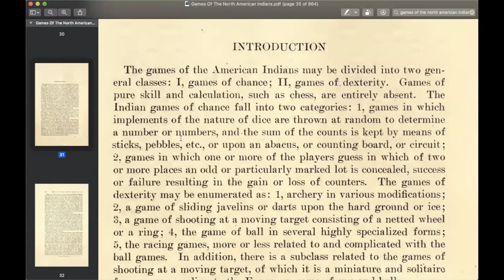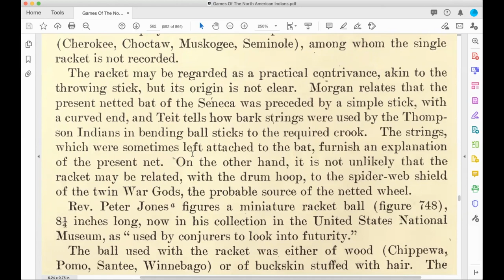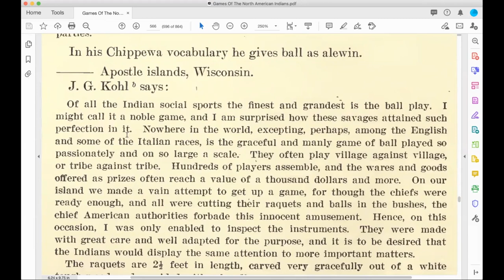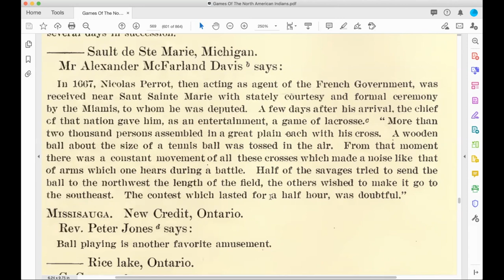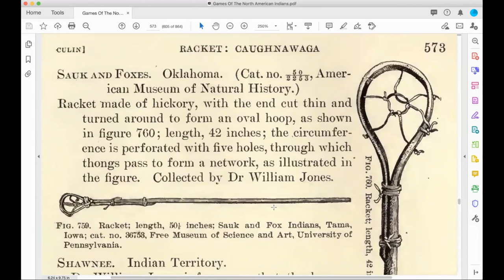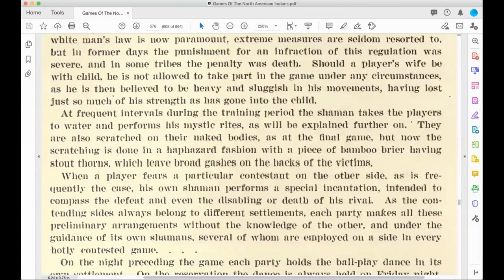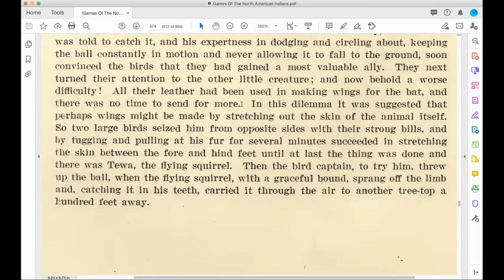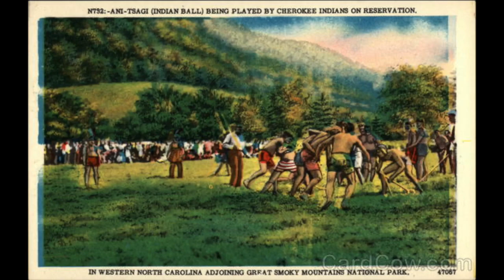Pt. 4 - Ancient Sports of America / Lacrosse, Racket, Ball Games Origin / Hero Twins / Spider Woman,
If you find it in your heart to help me be able to have more time for research, editing, uploading and resources for books.

This is Part 4 of this series. We will be discussing the ancient sports Ball games of the  North American Indians . We’ll be focusing on The several Racket and Lacross type games  especially  its origins, mythology, importance, ceremonial traditions, methods  and descriptions of the  games, and first hand accounts from specific Tribes including much info on how he Cherokee played it.
We will be reading from the book:  “ Games Of The North American Indians “ by Stewart Culin , supervised, financed and published by the Bureau of Ethnology